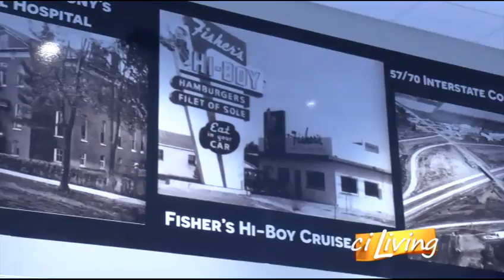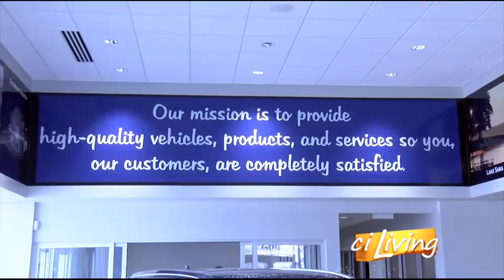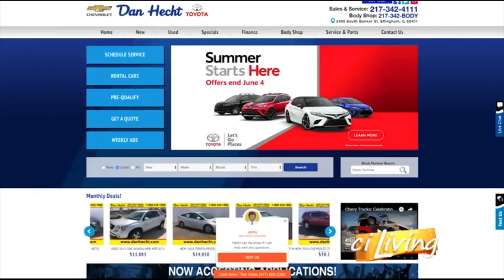Dan Hecht Chevrolet and Toyota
Dan Hecht Chevrolet and Toyota on ciliving!